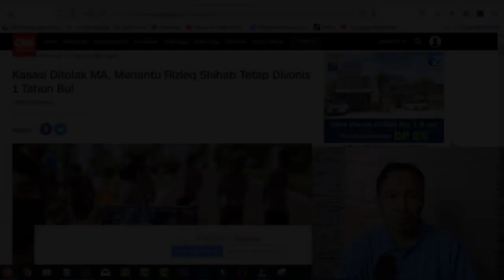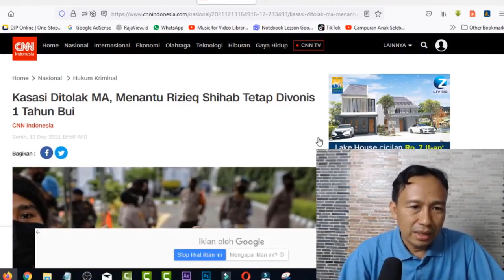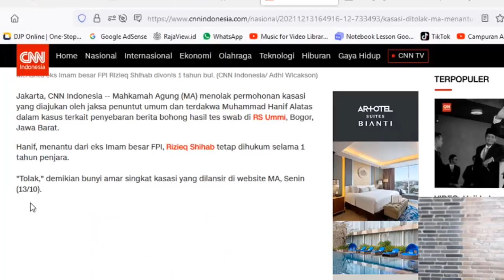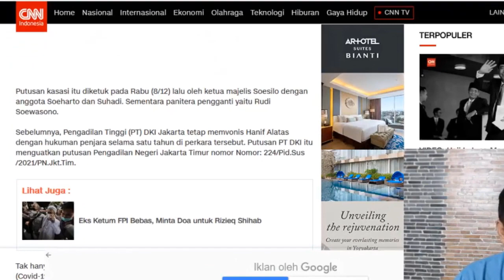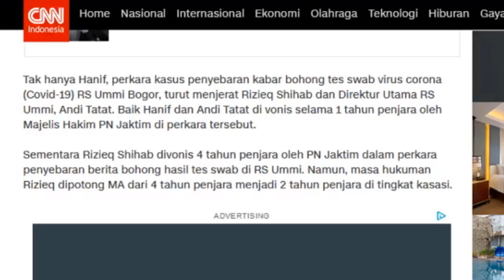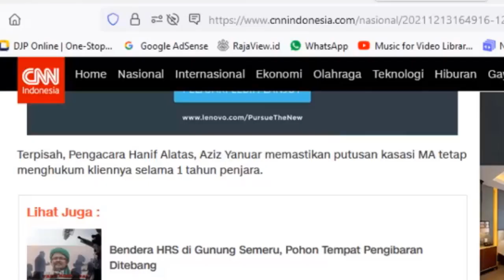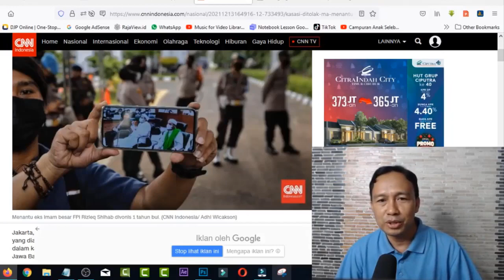BERITA VIRAL!! KASASI MENANTU HABIB RIZIEQ DITOLAK MA, HABIB HANIF TETAP DIVONIS 1 TAHUN PENJARA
Enjoy Channel News, Jakarta - Mahkamah Agung menolak permohonan kasasi yang diajukan oleh pihak jaksa penuntut umum dan terdakwa Muhammad Hanif Alatas dalam kasus terkait penyebaran berita bohong hasil tes swab di RS Ummi, Bogor, Jawa Barat.

Habib Hanif, menantu dari habib Rizieq Shihab tetap dihukum selama 1 tahun penjara. "Tolak," demikian bunyi amar singkat kasasi yang dilansir di website MA, Senin (13/12).

Putusan kasasi itu diketuk pada Rabu (8/12) lalu oleh ketua majelis Soesilo dengan anggota Soeharto dan Suhadi. Sementara panitera pengganti yaitu Rudi Soewasono.

Sebelumnya, Pengadilan Tinggi (PT) DKI Jakarta tetap memvonis Hanif Alatas dengan hukuman penjara selama satu tahun di perkara tersebut. Putusan PT DKI itu menguatkan putusan Pengadilan Negeri Jakarta Timur.